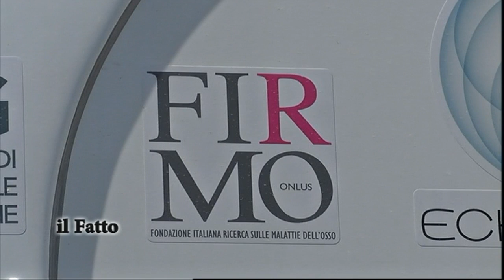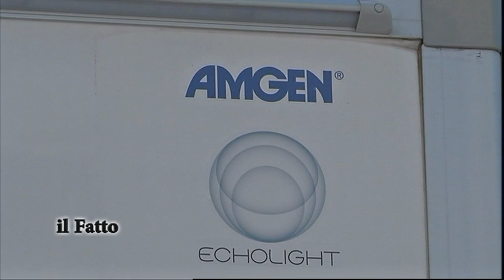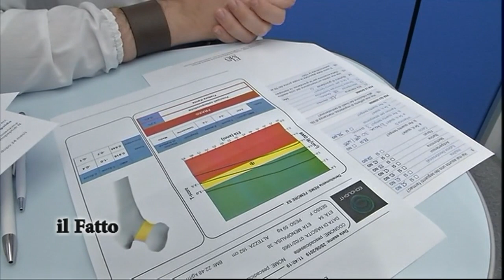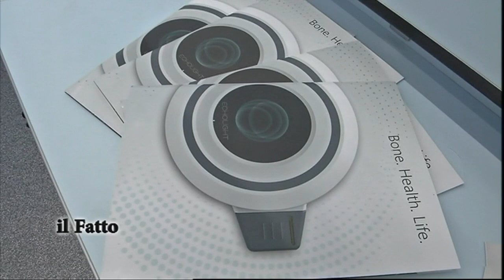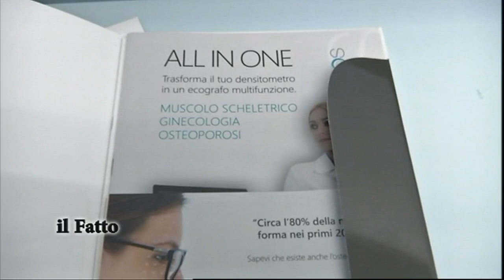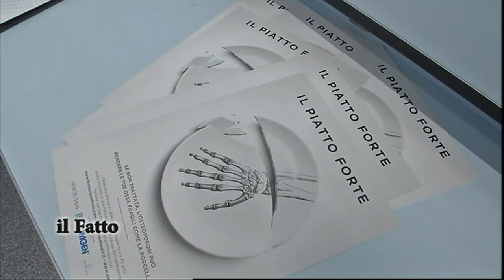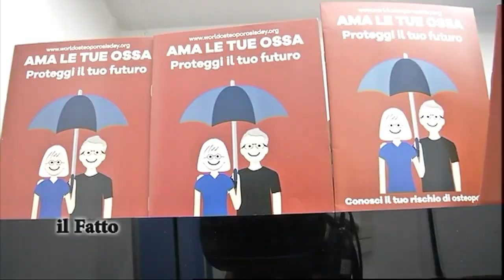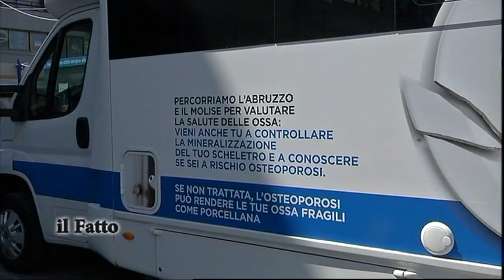IL FATTO - Pescara: Campagna contro osteoporosi e fratture da fragilità ossea